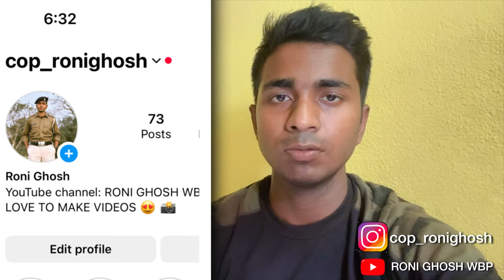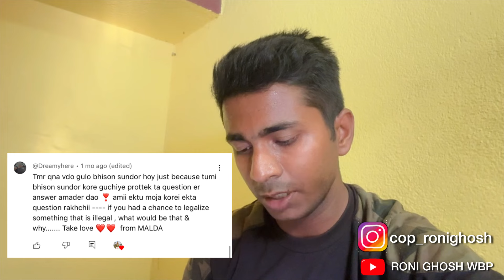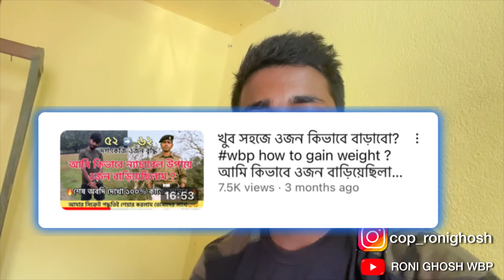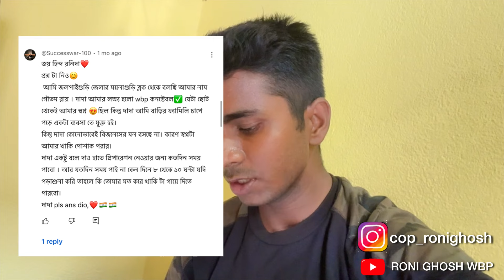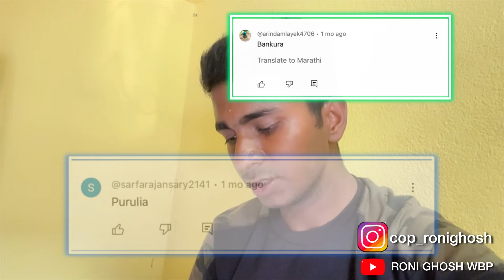qna -3 তোমাদের সব প্রশ্নের উত্তর দিলাম এই ভিডিওতে || wbp qna video 2024